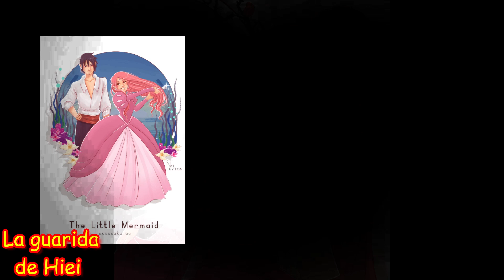Sakura y Sasuke en Disney -Protagonistas de películas de Disney - Disney Movie Sasusaku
Muchos hoy en día se quejan de las películas de Disney y aquí una gran solución, que Sakura y Sasuke, sean ahora sus protagonistas, los fans estaríamos más de encantados de verlas.